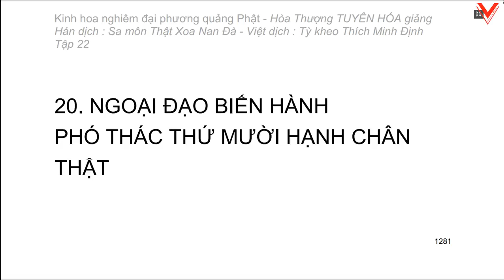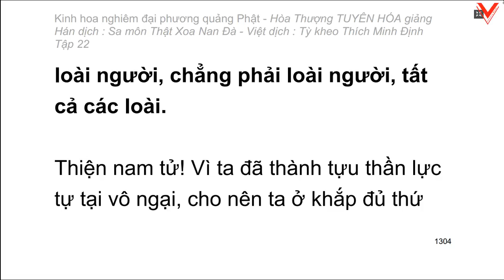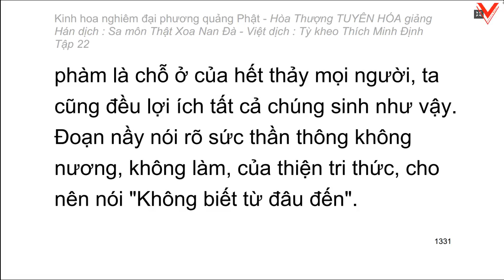Kinh hoa nghiêm - hoà thượng Tuyên Hoá giảng giải - Tập 22/25 (tiếp theo)